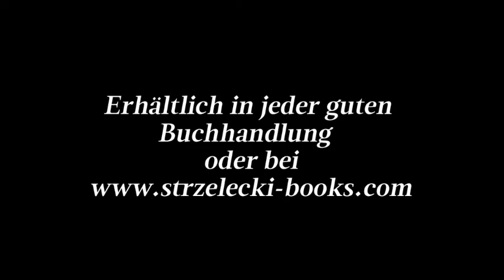BEST KUNST. Das Leben von Kasper König in 15 Ausstellungen.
„In Belgien bin ich weltberühmt“ ...

... resümiert König seine Anfänge in der belgischen Kunstszene in den 60er Jahren. Aber nicht nur in Belgien und Deutschland hat Kasper König die Entwicklung der zeitgenössischen Kunst entscheidend geprägt, sondern weit darüber hinaus.

BEST KUNST verbindet persönliche Erinnerungen, Ideen zu Kunst und Künstlern sowie kulturpolitische Haltung in der Figur Kasper König. Mit dabei: Gerhard Richter, New York für Beginner, Scheitern in Jerusalem, Andy Warhol, Lehrjahre in Frankfurt, Skulpturen, Anfänge in Kellern, Kölner Netze und vieles mehr.

BEST KUNST – Das Leben von Kasper König in 15 Ausstellungen ist aus einem großen Interview mit dem international renommierten Ausstellungsmacher entstanden und vermittelt eine spannende Kulturgeschichte, die mit scharfem Blick auf Kunst und Gesellschaft schaut. Subjektive Interessen und objektive Leistungen lassen ein Leben deutlich werden, welches nicht immer einem geraden Weg folgte und trotzdem zahlreiche Wünsche und Ziele realisieren konnte.

BEST KUNST ist wie eine große Postkarte über Kunst, Zeitgenössisches und Träume an alle Leser – und zwar vom vielleicht berühmtesten Postkartenschreiber der Kunstgeschichte.

Die Postkarten, immer noch sein liebstes Kommunikationsmittel, werden von vielen Freunden und Kollegen wie Kunstwerke gesammelt. Deswegen liegt jedem 10ten Buch auch eine original angefertigte Postkartencollage von Kasper König bei – der Zufall entscheidet.

BEST KUNST ist der Auftakt der Interviewreihe „Das Leben von ...“, in der besondere Persönlichkeiten und ihr Leben in Gesprächen vorgestellt werden.

BEST KUNST
Das Leben von Kasper König in 15 Ausstellungen
Hrsg. Jörg Streichert & Carmen Strzelecki
68 S., 16 s/w Abb., 14 x 19,5cm
Broschur
9,80 EUR
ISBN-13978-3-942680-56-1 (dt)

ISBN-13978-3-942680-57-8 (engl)